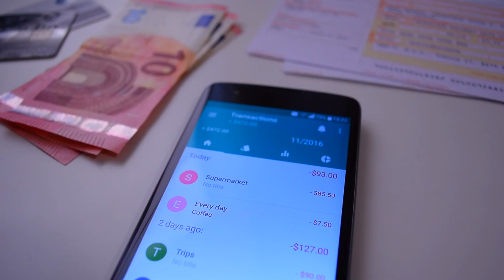How to Prepare to become a Home Owner